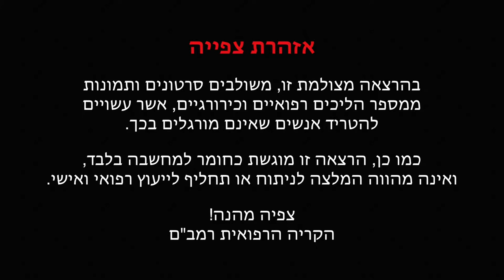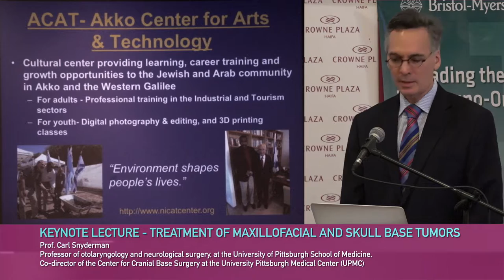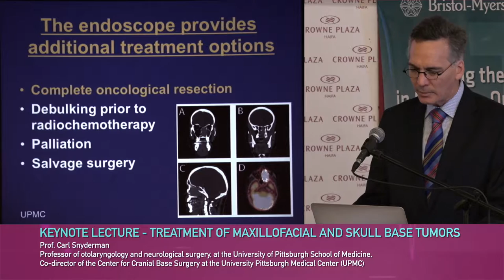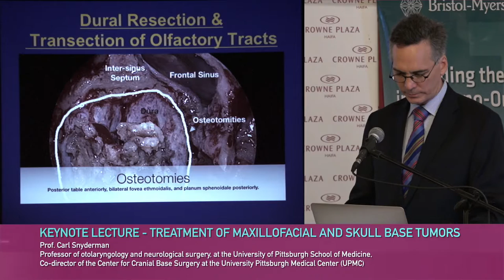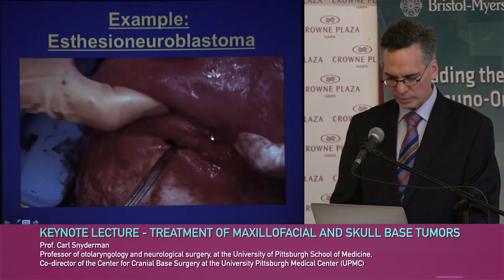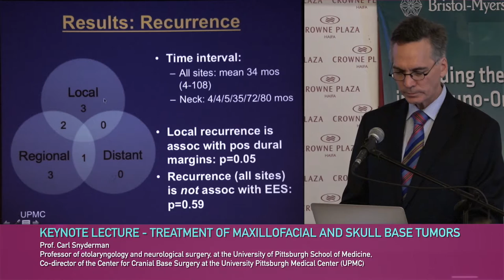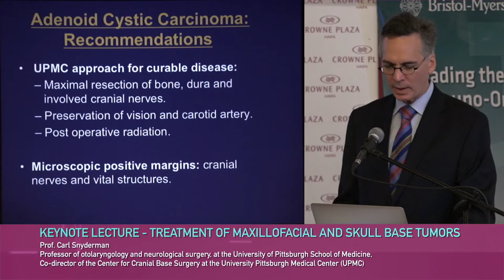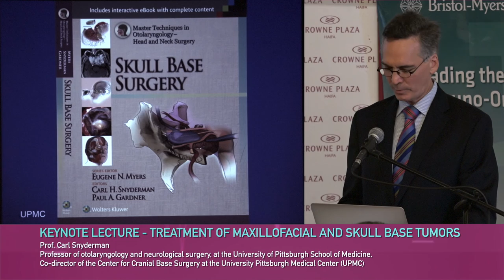Prof. Carl Snyderman | Treatment of maxillofacial and skull base Tumors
Prof. Carl Snyderman at The Northern Head and Neck Forum Annual 9th meeting in Haifa, Israel.

Keynote Lecture - Treatment of maxillofacial and skull base Tumors.

Prof. Carl Snyderman is a Professor of otolaryngology and neurological surgery, at the University of Pittsburgh School of Medicine, Co-director of the Center for Cranial Base Surgery at the University Pittsburgh Medical Center (UPMC).

08/11/2016

Video and Editing: Nathaniel Ayzik.